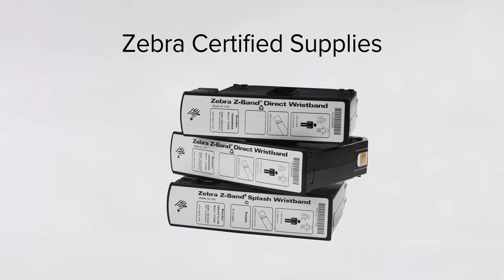Zebra's ZD510-HC - Product Overview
Discover the benefits of the Zebra ZD510-HC Wristband Printing Solution.

Combining the Direct Thermal Zebra ZD510-HC, with easy to load cartridges gives you the ultimate patient identification solution.